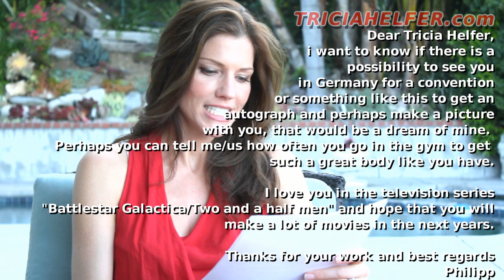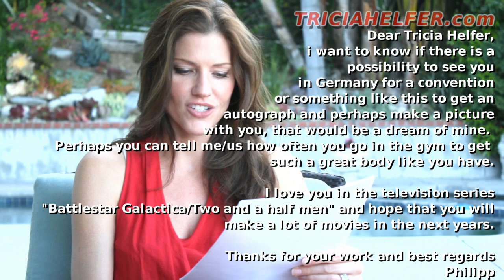Tricia Helfer - V-Blog "Ask Tricia" Los Angeles - Part 4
Tricia Helfer takes time to sit down and answer fan questions sent in via her

Watch for more episodes of "Ask Tricia" coming soon.